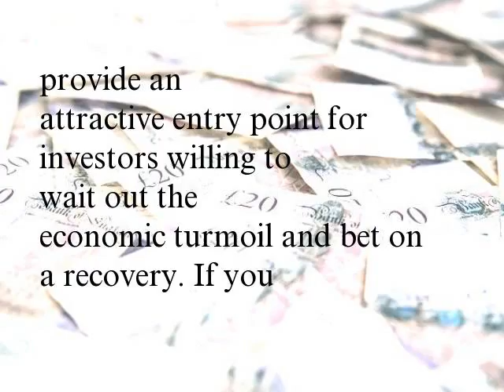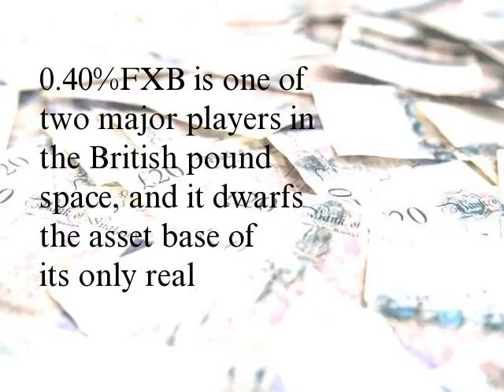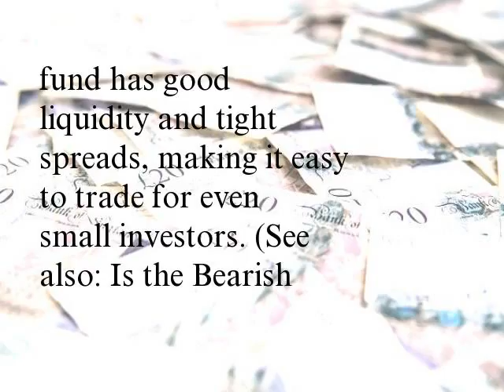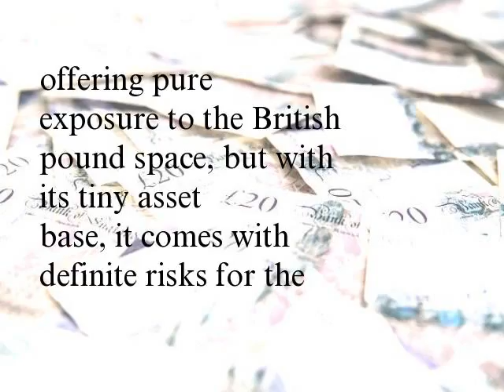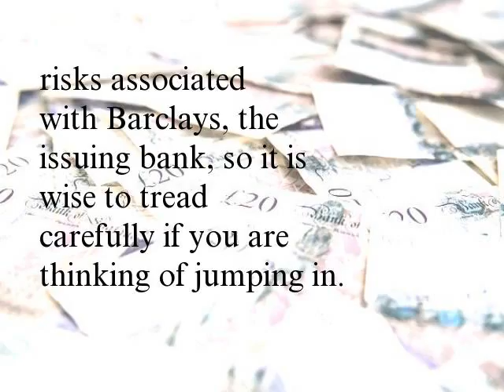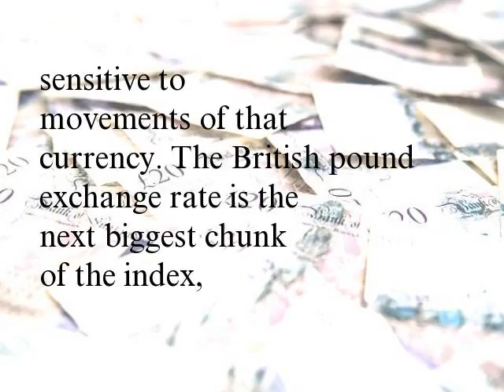The Top 3 British Pound ETFs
Depending on who you ask, you might hear that Britain is headed for technical recession with the pound sinking even more in value relative to the dollar – or that the country is poised for economic growth following Brexit. Regardless of which view you choose to believe, there's no denying that the British pound had a rough year, ending 2016 as one of the worst performing currencies of the G10. In fact, at one point, the pound plunged to $1.15, its worst showing in over 45 years. (See also: Brexit's Effect on the Market.)
However, the currency's relative weakness may provide an attractive entry point for investors willing to wait out the economic turmoil and bet on a recovery. If you are considering adding exposure to the British pound, these three exchange-traded funds (ETFs) may be a good place to start. (See also: The British Pound: What Every Forex Trader Needs to Know.)
Note: Year-to-date (YTD) performance figures are based on the period of Jan. 1, 2017, through June 16, 2017. Funds were chosen on a combination of assets under management (AUM) and performance. Figures were accurate as of June 16, 2017.
CurrencyShares British Pound Sterling ETF (FXB)
Issuer: Guggenheim CurrencyShares
Assets Under Management: $243 million
YTD Performance: 3.33%
Expense Ratio: 0.40%
FXB is one of two major players in the British pound space, and it dwarfs the asset base of its only real competitor, the iPath GBP/USD Exchange Rate fund (GBB). At a cost of 40 basis points, FXB employs the simple strategy of holding physical pounds on deposit, albeit in an uninsured deposit account at JPMorgan Chase & Co. (JPM). The fund has good liquidity and tight spreads, making it easy to trade for even small investors. (See also: Is the Bearish Run Over for British Pound ETFs?)
It is important to note that tax efficiency is an issue with FXB – all gains and distributions are treated as normal income for tax purposes. Performance wise, the fund has not done well, which is to be expected given the volatility of the currency and the global economy. One-year, three-year and five-year total annualized returns were -10.44%, -9.37% and -4.40%, respectively.
iPath GBP/USD Exchange Rate ETN (GBB)
Issuer: Barclays Bank (BCS)
Assets Under Management: $4.24 million
YTD Performance: 3.23%
Expense Ratio: 0.40%
GBB is the other player offering pure exposure to the British pound space, but with its tiny asset base, it comes with definite risks for the small investor. Average daily trading volume is a paltry average $62,000, so liquidity is a definite problem. Moreover, as is the case with FXB, gains from GBB are taxed as ordinary income. (See also: What Does UK Hung Parliament Mean for Europe ETFs?)
This fund is structured as an exchange-traded note (ETN), which is a debt security, and it carries all the risks associated with Barclays, the issuing bank, so it is wise to tread carefully if you are thinking of jumping in. One-year, three-year and five-year total annualized retu